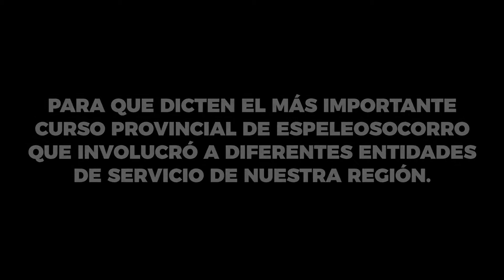CURSO DE ESPELEOSOCORRO